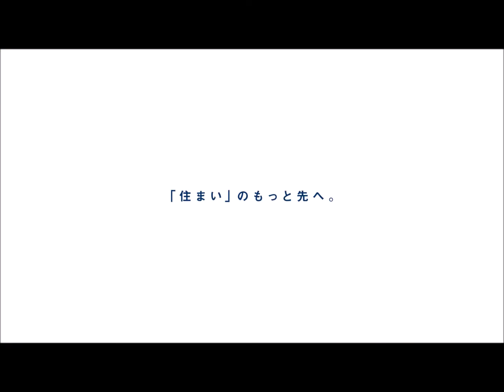習志野市実籾6丁目 戸建